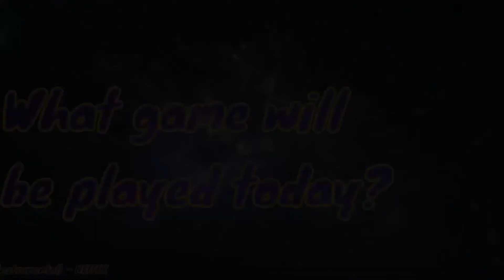The NEW Zunthras Plays Intro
I updated the stream into clip.   This is a quick, simple intro.    I'm capturing some game footage of me playing different games, so I'll update it again in the near future.
I'll be streaming on Twitch & Trovo, will try to alternate between the two services.